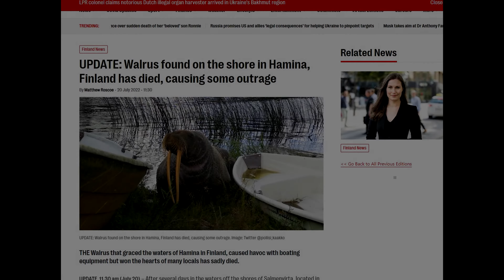Walrus Funeral 2022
CnR:NG stands for Cops & Robbers: Next Generation. It’s a server and community build on FiveM, a multiplayer modification for GTA V.